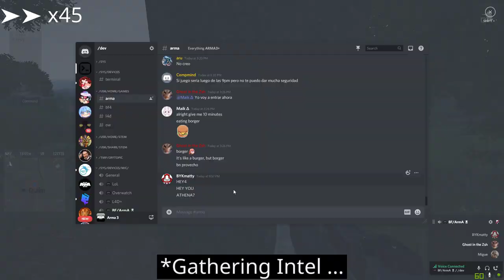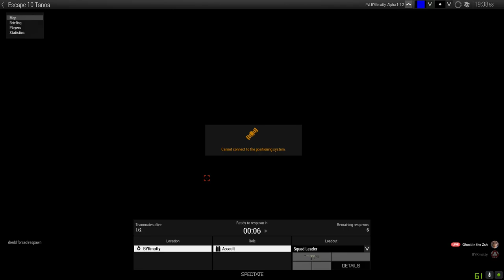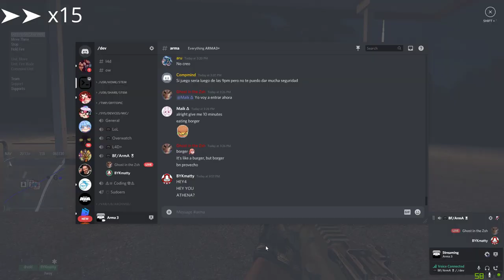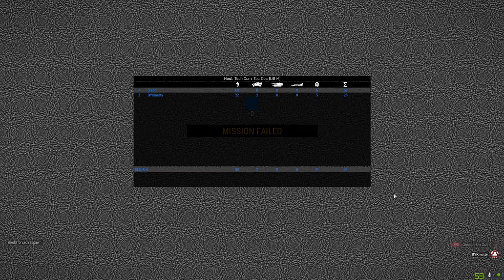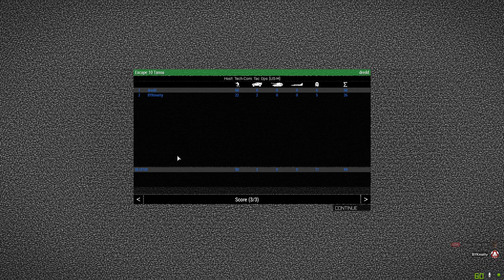2P Tanoa Escape (Arma3)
dredd
BYKmatty